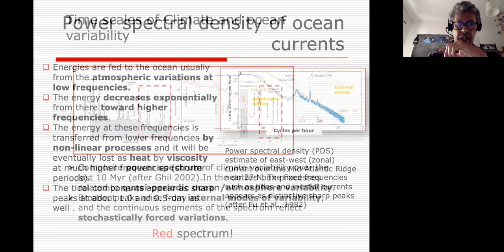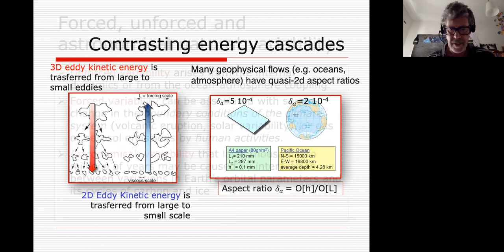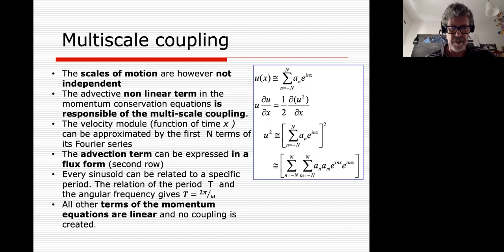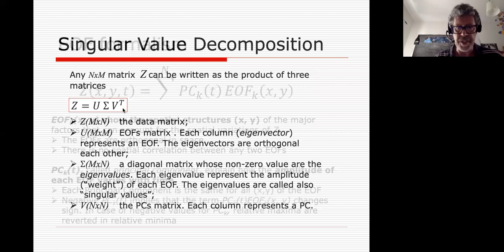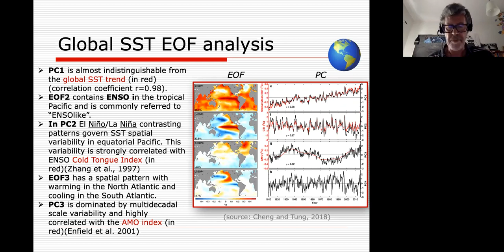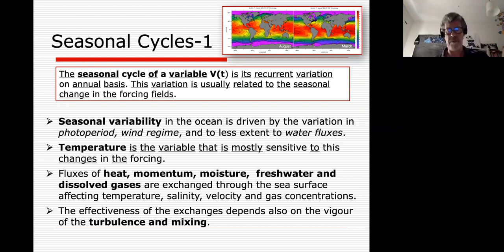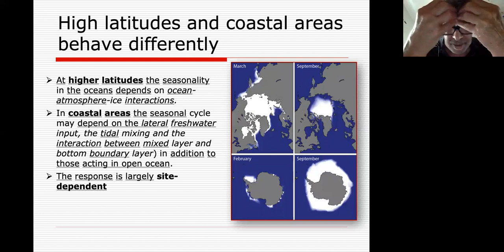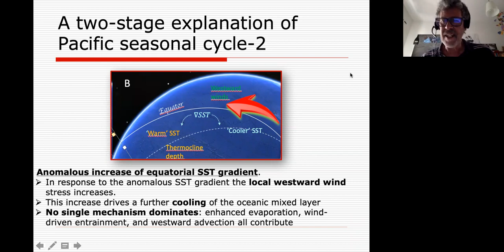Physics and Dynamics of the Ocean (ESP-PDO) Lecture 23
EARTH SYSTEM PHYSICS
Physics and Dynamics of the Ocean (ESP-PDO)
A. Crise
ESP-PDO-L23-Crise.mp4